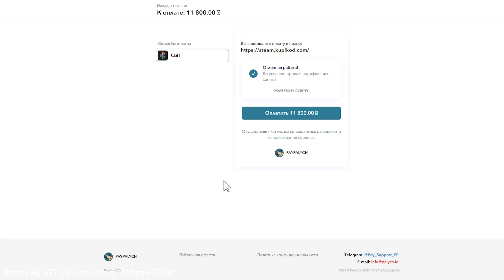Stellar Blade: Упругий таз - радует глаз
Реклама ИП Сучков. erid: 2Vtzqw28vdf
00:00 - ЛОР
05:55 - Боевка и прокачка
12:57 - Квесты
22:15 - Итоги и выводы